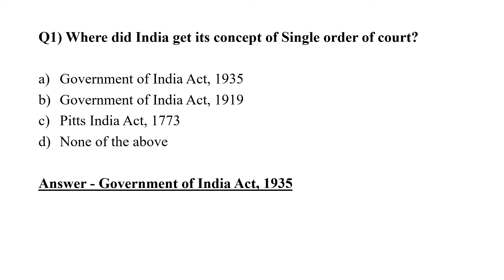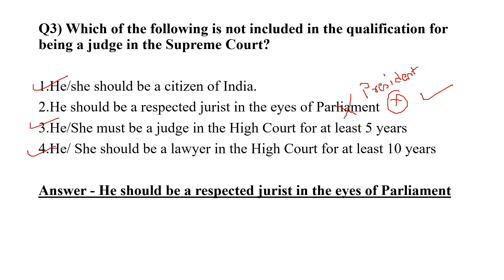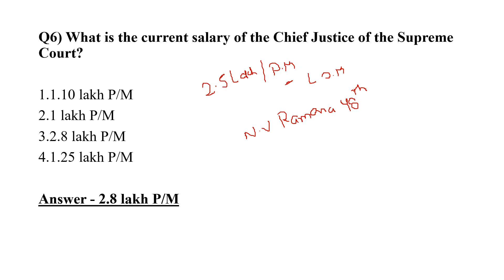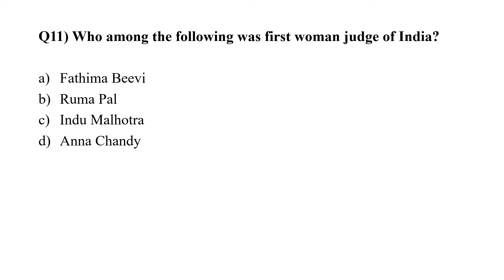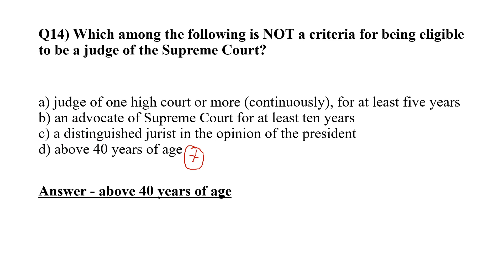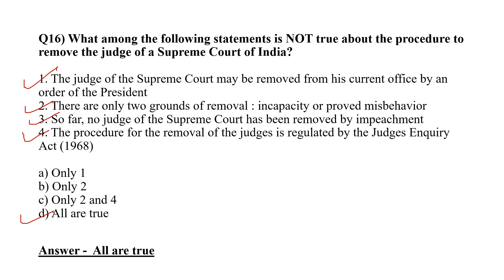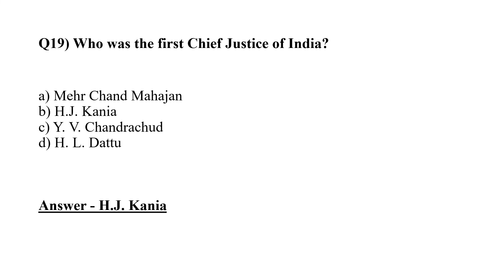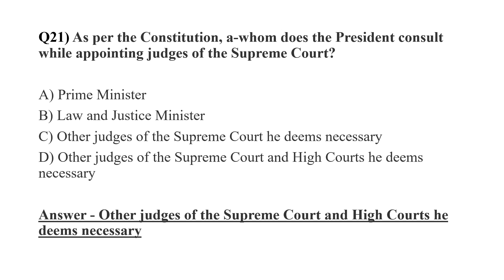MCQ on Supreme Court of India